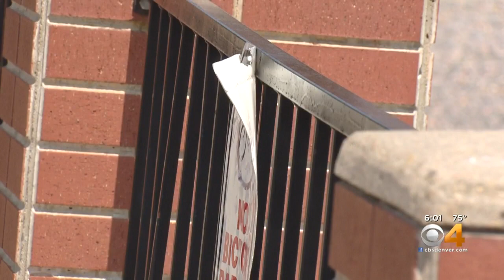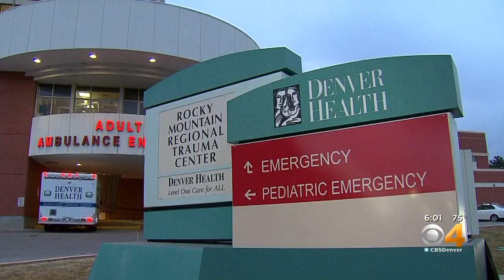Electric Scooter Rider Injured In Denver: Caitlin Jacobsen Of Boulder Badly Hurt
A restaurant manager from Boulder left a Rockies game three weeks ago on a electric scooter when her handlebars caught a fence and she went head first onto the ground.